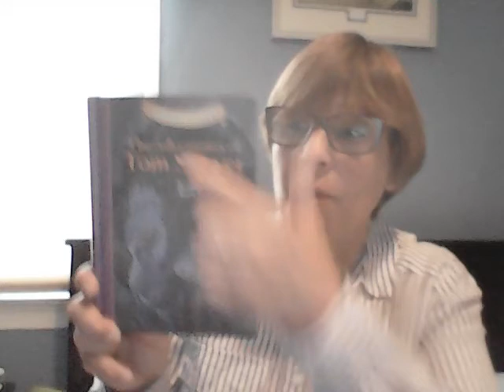Sea Cliff Library Book Talk for Tweens with our librarian Ms. Janet ures of Tom Sawyer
Librarian Janet Gillen discusses the american classic The Adventures of Tom Sawyer